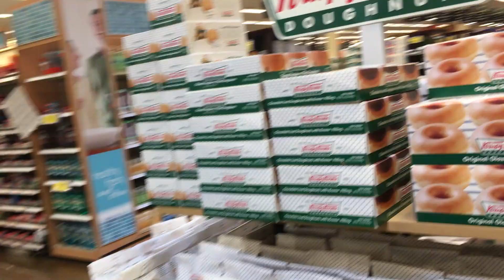PUBLIC BOMB SCARE PRANK BTS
Behind the scenes of Evan Era from EvanEraTV Public Bomb Scare Good Deed Prank - Dressed in an Arab thobe Evan pranks members of the public with a backpack full of sandwiches, hats, gloves and more.  Victims of the bomb prank include a cop and homeless people, everyone was a good sport about it, hope you get the message behind this video and don't take it wrong - I love everyone, this video is about killing a racial stereotype of Muslim and Arab people being terrorists and show that most Arabs and Muslims are good and kind people.  Happy I didn't get shot or killed while filming it.  Thumbs up if you enjoyed the video!  And shout out to Ebaumsworld for being the first major media outlet to post the new prank!  Laugh At Life :)

This is my life as a Father of my daughter Ava here in my home state of Kentucky.  I've made videos on YouTube since 2011 and vlogs since 2013.  My life is a movie.

I love you all eraSQUAD!!